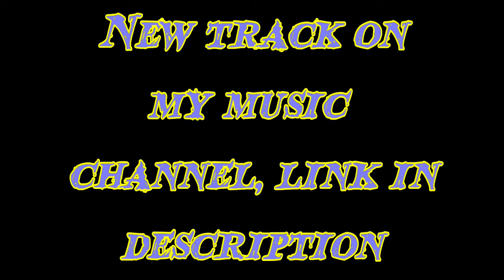Exciting New Mario Game! / DB Reaction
STREAM MY MUSIC ON SPOTIFY

Exciting New Mario Game!